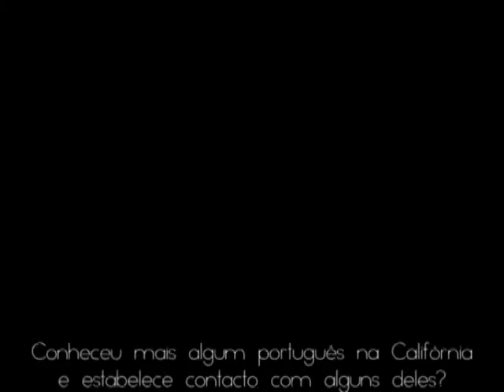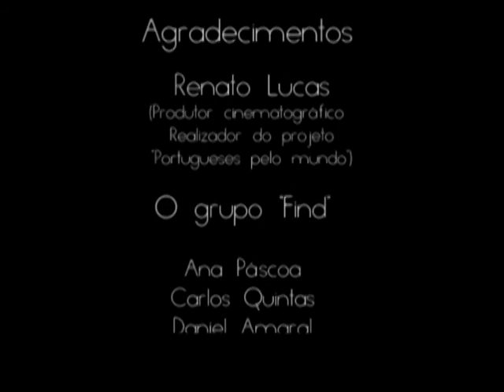entrevista P C.prproj